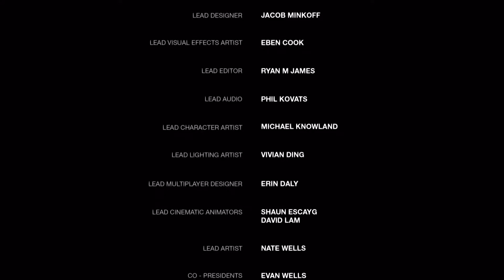Let's Play: The Last of Us Part 32 - To Save One